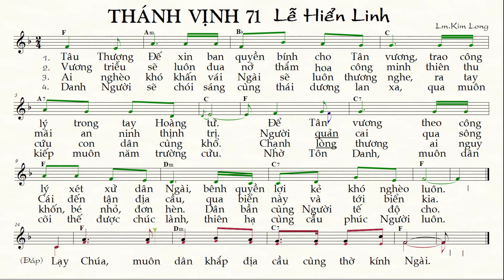THÁNH VỊNH 71 Lễ Hiển Linh năm B Kim Long (bè Chính) [Thánh Nhạc Ký Âm] TnkaBLHLklC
THÁNH VỊNH ĐÁP CA Lm KIM LONG
TỰA BẢN NHẠC: THÁNH VỊNH Đáp Ca 71 Lễ Hiển Linh năm B Lm Kim Long (bè Chính)
MÃ TÌM KIẾM: TnkBLHLklC
LỜI HÁT: Thánh Vịnh 71 Lễ Hiển Linh năm B Kim Long
1. Tâu Thượng Đế xin ban quyền bính cho Tân vương, trao công lý trong tay Hoàng tử. Để Tân vương theo công lý xét xử dân Ngài, bênh quyền lợi kẻ khó nghèo luôn.
2. Vương triều sẽ luôn đua nở thắm hoa công minh thiên thu mãi an ninh thịnh trị. Người quản cai qua sông Cái đến tận địa cầu, qua biển này và tới biển kia.
3. Ai nghèo khó khấn vái Ngài sẽ luôn thương nghe, ra tay cứu con dân cùng khổ. Chạnh lòng thương ai nguy khốn, bé nhỏ, đơn hèn. Dân bần cùng Người tế độ cho.
4. Danh Người sẽ chói sáng cùng thái dương lan xa, qua muôn kiếp muôn năm trường cửu. Nhờ Tôn Danh, muôn dân cõi thế được chúc lành, thiên hạ cùng cầu phúc Người luôn.
(Đáp) Lạy Chúa, muôn dân khắp địa cầu cùng thờ kính Ngài.
ALLELUIA
Chúng tôi đã thấy ngôi sao của Người ở phương Đông, và chúng tôi đến để triều bái Người.

  Xin quý vị hãy phổ biến “Thánh-Nhạc Ký-Âm” qua các links này:
    Để chỉ tìm những bài Thánh Nhạc Ký Âm (không xen lẫn những nội dung khác) , quý anh chị hãy để nội dung tìm trong 2 dấu nháy kép. Thí dụ quý  Nữ Ca Viên có thể gõ là :  “Thánh Nhạc Ký Âm bè Nữ”  hoặc “Thánh Nhạc Ký Âm bè Chính”; “Theo Chúa bè Nữ”; “Mẹ là Mùa Xuân bè Chính”…